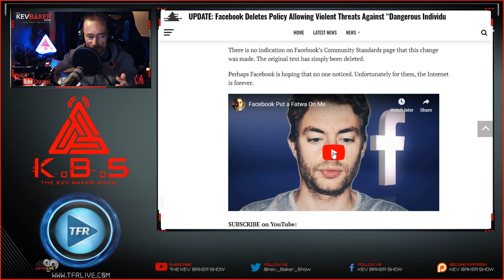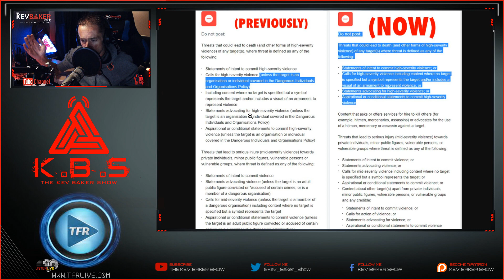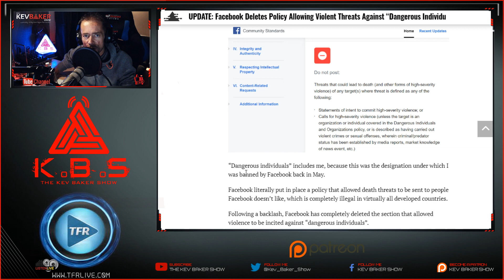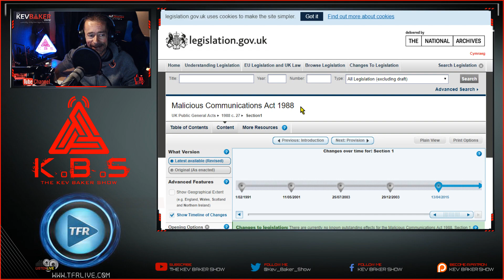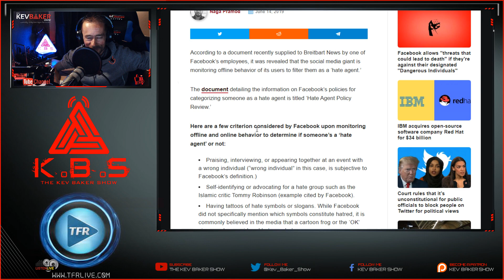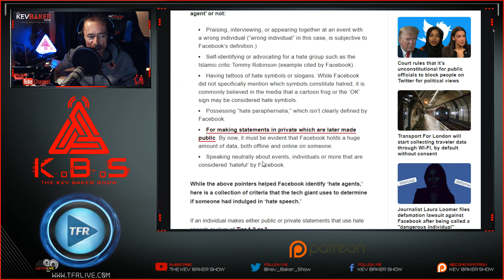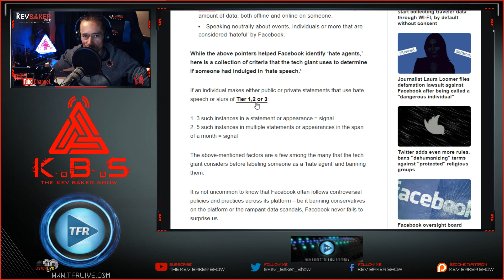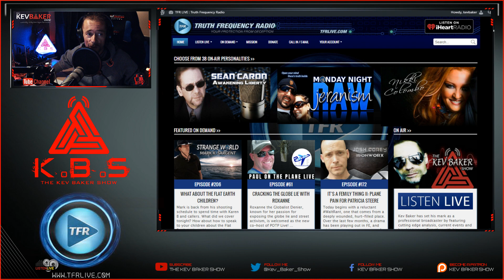Facebook Just Went Too Far! ... [KBS Ep#1141]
🚨 This YouTube channel is the OFFICIAL Channel for The Kev Baker Show 🚨

I cover the story of the day involving new Facebook community guidelines that they quickly had to re-write after outrage across the internet.

📣 Become a member of the Youtube channel to unlock unique member emojis & members only livestream 1x per month